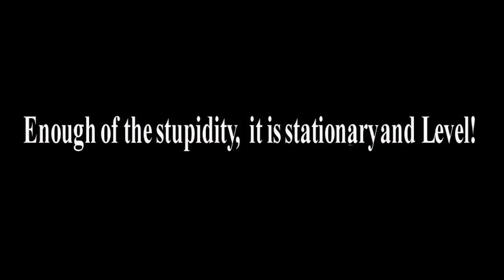Flat Earth: Aircraft ATTITUDE Destroys The Globe!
This video destroys the globe, any retarded responses will be blocked, no amount of crying, excuses or thumbs down (LOL) will make it a globe!